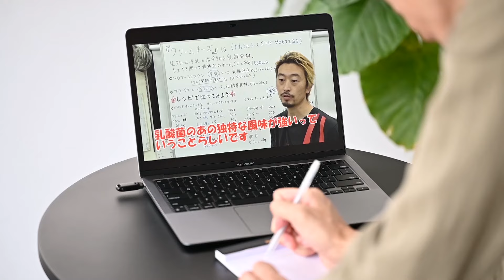チョコがヤバい・・・【カカオ問題】についてスペシャリストにお聞きしました(; ･`д･´)パティシエ必見です！！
昨今の気候変動によるカカオの木への影響などでチョコレートを作る原料「カカオ豆」の収量が激減しております。そんな「カカオ問題」について３５ヵ国、数千のカカオ農家を訪れたミニマル代表の山下さんにお話しをお伺いしました。
気候変動以外のことも影響し価格が跳ね上がっているカカオ・・・一体この先どーなるのでしょう(/ω＼)

Minimal -Bean to Bar Chocolate-では業務用チョコレートを扱っています。

パティシエ有賀のオンラインサロン
「オンラインサロン製菓学院」入会はこちら↓
※iOSアプリから入会する場合、通常料金にApple手数料を上乗せした金額を支払う必要がございます。
ブラウザからお入りいただくことをオススメします。

YouTube製菓学校にも登場したお菓子などが購入出来る
オンラインショップはこちら↓

セカンドチャンネル

「音声アプリボイシー」チャンネル
「ボイシー製菓学校」

PastryBoutique STORY
ペストリーブティックストーリー

音楽「 BGM : MusMus 」

材料

「クーベルチュール　カカオバリーミアメールカカオ分５８％」

「トレモリン」

製菓道具

「シリコンマット、マカロン用」

「回転台（大理石）」

「シリコンゴムベラ」

有賀個人的にオススメの本↓

小山シェフの「ショコラジャポネ」

安食シェフの本

寺井シェフの本

～「YouTube製菓学校」コンセプト～

長野県の農家に長男として生まれ、自由奔放、好奇心旺盛に育ち、家業である農家を継ぐことが長男の宿命という掟の中、
反対されながらもパティシエの道へ。25歳にして独立開業。二つのブランド三店舗とキッチンカーを運営するオーナーへ。
パティシエ歴20年、起業して16年の経験を生かし未来の若者へ伝えたいことがある、と「YouTube製菓学校」を開講！
これからのパティシエは人間力を鍛えよ！！お菓子作り、店作りに必要なものすべてお見せします。

～シェフ　プロフィール～

有賀　弘隆
1982年2月22日生まれ
長野県東御市出身
ぶどう農家長男に生まれ、中学校2年の時、テレビに映った関西のシェフに憧れてパティシエの道を志す。

２００２年
東京都日本菓子専門学校（世田谷）
卒業後フランス短期留学 （南フランス　セット市）
２００３年
長野県東御市　「御菓子処　花岡」　勤務
２００４年
長野県軽井沢町「軽井沢　ホテルブレストンコート」（星野リゾート）シェフパティシエ　勤務
２００７年～
長野県上田市秋和にて「ペストリーブティック ストーリー」オープン
２００９年〜
長野県松本調理師製菓師専門学校　特別講師 就任
２０１１年～
　長野県洋菓子協会　理事就任
２０１２年～
長野県東御市にてセカンドブランド「お菓子工房　春色」　オープン
２０１４年～
　長野県長野市大豆島にて「ジェラート工房　春色」オープン

受賞歴
2003年
 内海会ジュニア技術コンクール　銅賞
2009年
 長野県洋菓子コンクール　飴細工部門　連合会会長賞（最高賞）
2010年
 長野県洋菓子コンクール　飴細工部門　銅賞
2012年
 長野県洋菓子コンクール　プチガトー部門　銅賞
2015年
 長野県洋菓子コンクール　プチガトー部門　銀賞

その他、メディア、雑誌、多数出演。中学校、高校、企業などでの講習、講演活動、
農家出身のパティシエとして長野県と共に地産地消や町おこし、地方農業再生など多方面で活動中。